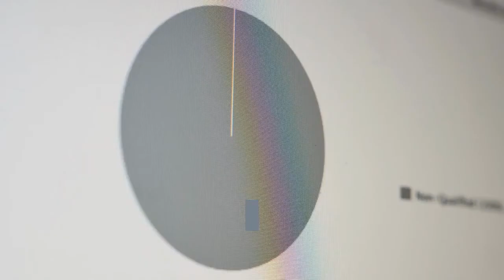Crypto M&A Growth Shows How Fast Sector Is Maturing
A new report has concluded that increased M&A activity this year could prove just how quickly the crypto industry has matured – and how rapidly mainstream companies are becoming infatuated with this fledgling business sector. These were the findings of a review and outlook report from the Spartan Group, an Asia-based blockchain advisory firm established by three former Goldman Sachs staffers. They made a number of predictions about the 2021 M&As market, including the following claims:The authors added their forecast that “traditional financial institutions will look to take a stand in the sector” – a prediction that has already become a reality in East Asia, where a number of Japanese securities firms and internet companies have already moved into the crypto space with key M&A deals. And in South Korea, commercial banks Shinhan and Kookmin have already moved in to co-found joint-venture crypto firms with blockchain firms."Despite the increase in participation, these institutions will remain conservative in their acquisition strategy, shying away from immediate acquisitions of crypto asset managers and brokerages," Spartan Group said, estimating deals in sectors supporting key operational pillars including custody, data analytics, and security. Also, the report found that in 2020, the following M&A milestones were met:___Learn more: New Asian Crypto Behemoth Blessed But Merger DelayedAmericas' Share in Crypto M&A and Fundraising is ShrinkingExpect More M&As As New Type of Buyers to Compete With 'Crypto Octopuses'